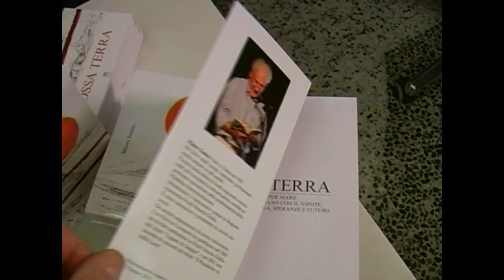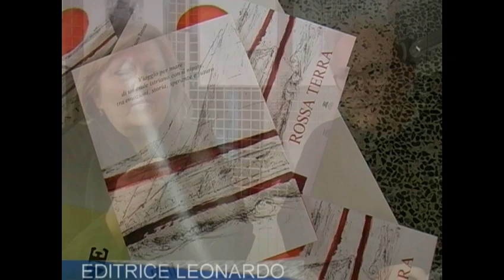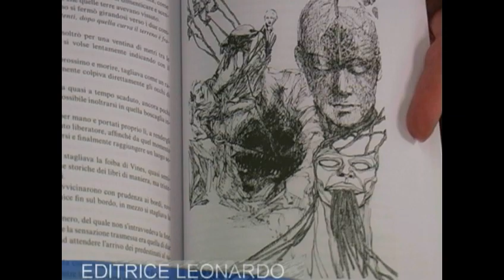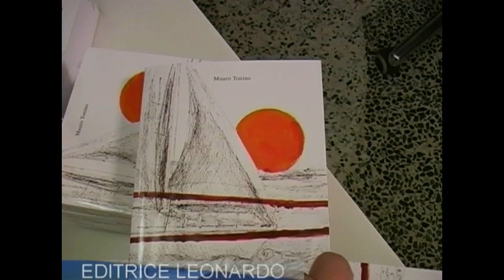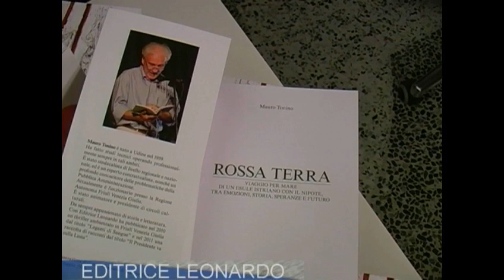-La rossa terra- di Mauro Tonino, editrice Orto della Cultura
Martignacco : Presentazione libro "La rossa terra" di Mauro Tonino,  in collaborazione con la casa editrice Orto della Cultura di Pasian di Prato. A commentare l'opera ci saranno Giorgio Gorlato, esule istriano,Antonio Rinaldi, caporedattore del Messaggero Veneto, il giornalista Rai, Beppe Liani, mentre la presentazione è a cura di Marina Toffolo, che ha realizzato le tavole illustrative del romanzo. Sabato 16, invece, l'appuntamento è per le 11 in piazzale Martiri delle Foibe, dove sarà inaugurato un cippo commemorativo dei massacri delle foibe e dell'esodo giuliano-dal,  e scoperta una targa con iscrizione, che rinnova il ricordo della tragedia delle popolazioni vittime delle foibe e dell'esodo dalle loro terre.
Leonardo Editrice